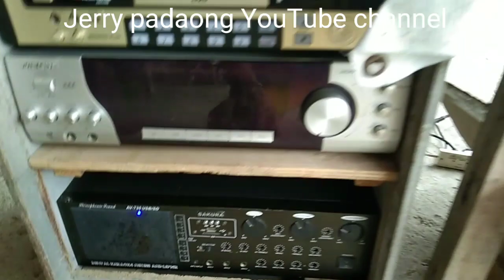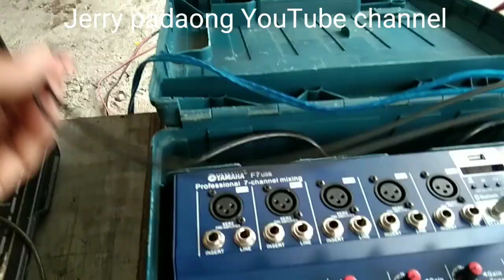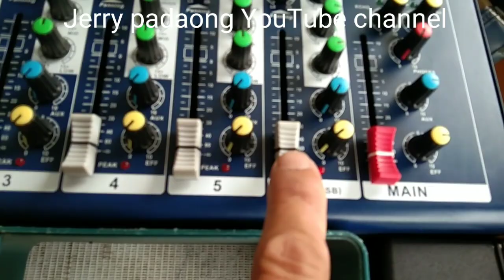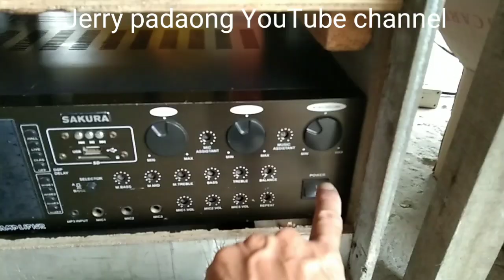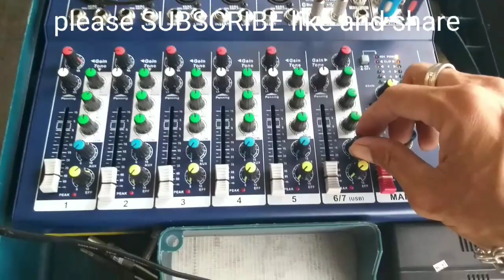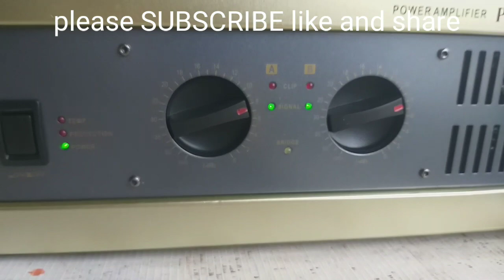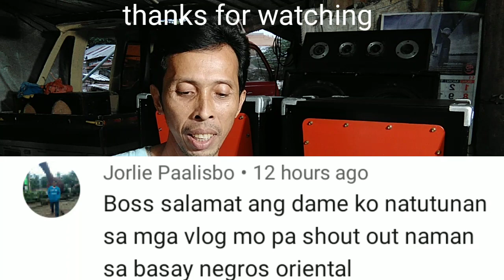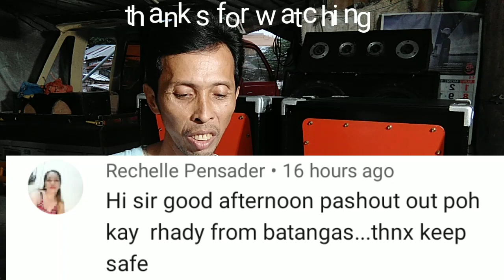Unboxing tusonra power amp p9500s and testing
Tusonra p9500s 1000w
Testing with live pro speaker 1000w
8 ohms and 4 ohms load.

If you satisfied my video